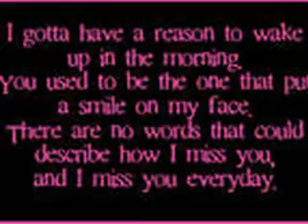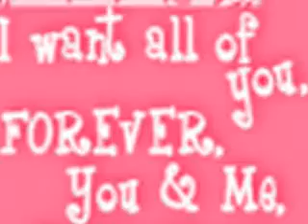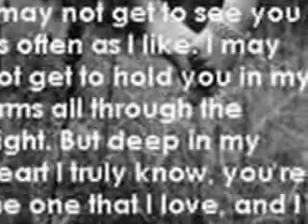Waiting till you come home......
I miss you baby and can not wait till you come home.